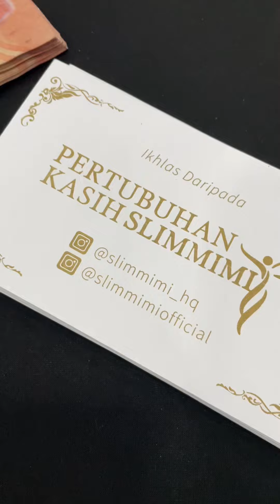Majlis bersungkai penyampaian sedekah di Annajat Komplex 14.04.23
14th April 2023 majlis bersungkai dan penyampaian derma bagi asnaf, ibu-ibu tunggal dan anak-anak yatim yang diungkayahkan Oleh Projek Amal Impian Cahaya Iman dan Projek Prihatin (Usahawan Wanita Brunei) di sokong oleh Pertubuhan Kasih Slimmimi bertempat di Annajat Komplex, Tingkat 3, Dewan Pisuk Babu

“Sesungguhnya orang-orang yang bersedekah baik laki-laki maupun perempuan dan meminjamkan kepada Allah pinjaman yang baik, niscaya akan dilipat-gandakan (ganjarannya) kepada mereka; dan bagi mereka pahala yang banyak” (Qs. Al Hadid: 18)